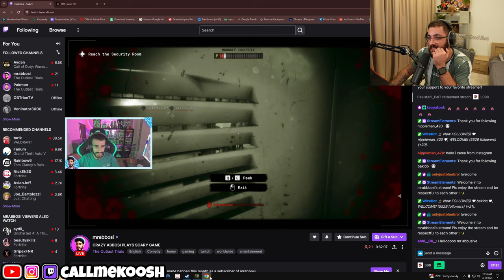38 Minutes Of FULL CHAOS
Part 1 of outlast trials.